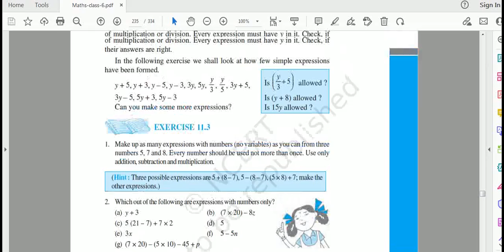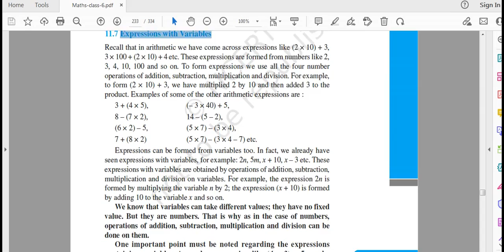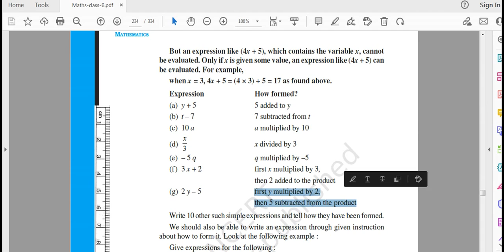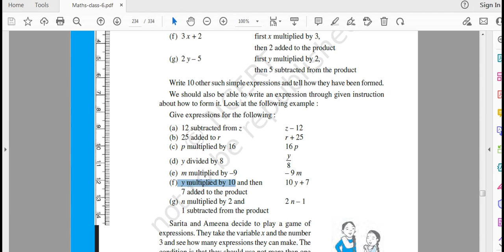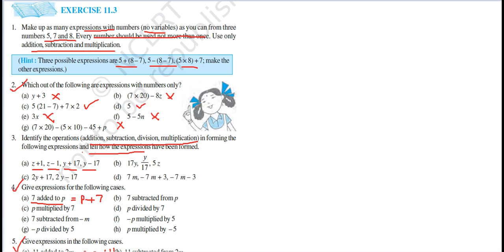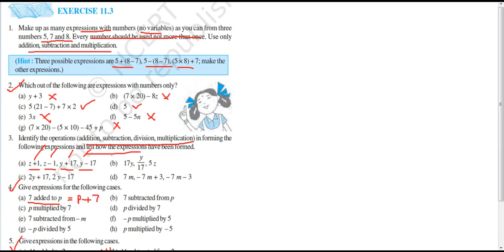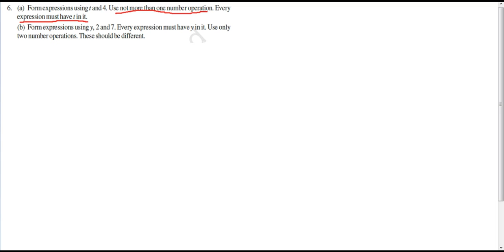Class 6 Maths Ex-11.3 (Final Part)